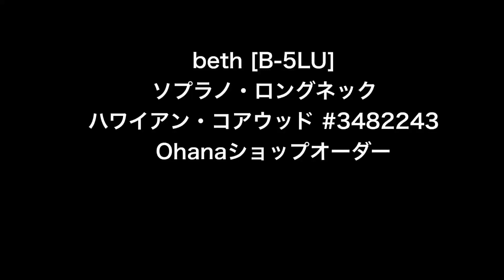beth [B-5LU] ソプラノ・ロングネック ハワイアン・コアウッド #3482243 Ohanaショップオーダー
beth  [B-5LU] ソプラノ・ロングネック ハワイアン・コアウッド
 #3482243 Ohanaショップオーダー 詳細はこちらをご参照下さいませ↓
ウクレレ専門店 ウクレレショップ オハナ